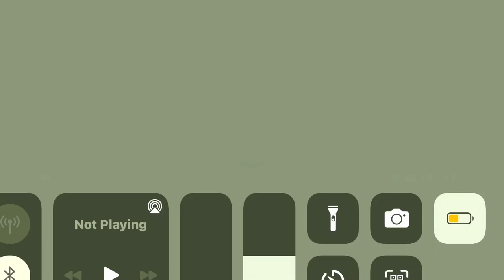23 January 2023